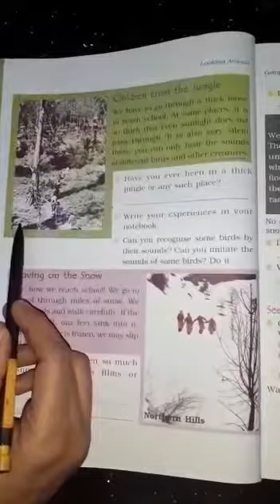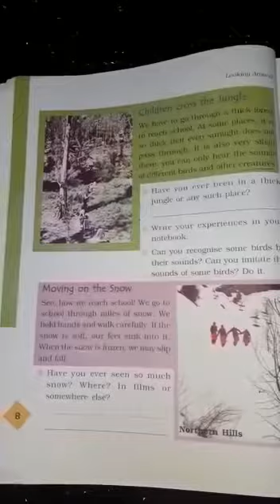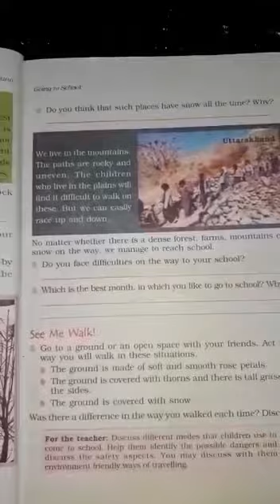STD-4 Environment chp-1 part-4